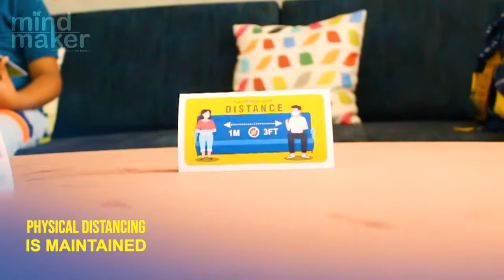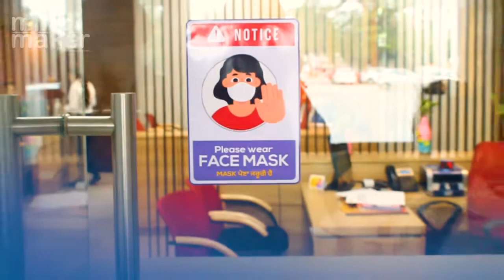Mind Maker offices are safe to visit...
We care for you...